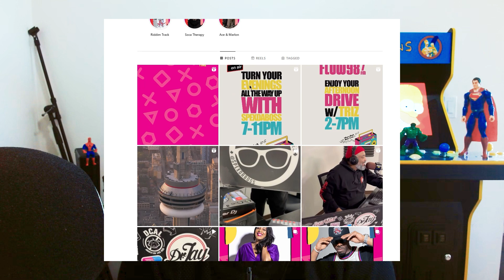This Is Why Toronto Broadcast Media SUCK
I blame Mike Tyson & Kanye West but I also blame those PD's smh.
I don't even think it's hard to run a radio station these days.
This is why Toronto broadcast media SUCK, radio, TV, ALL OF IT